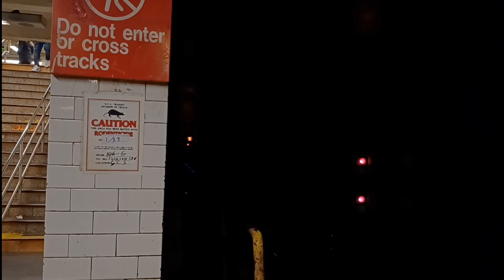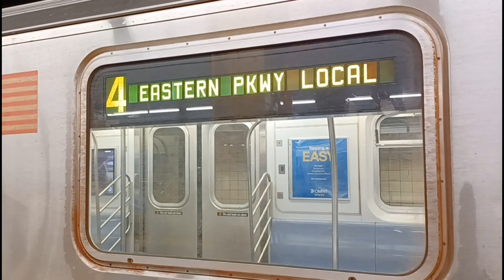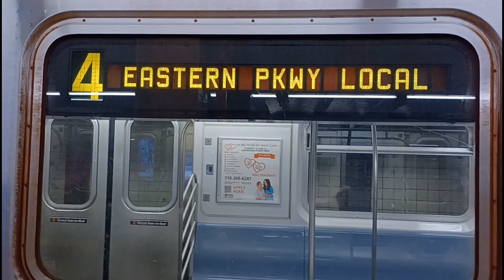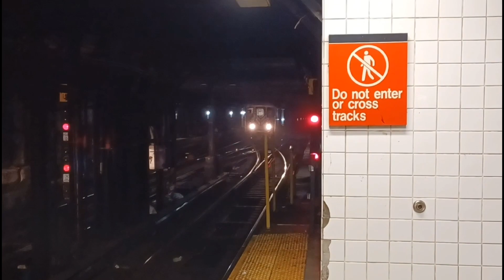This Weekends Railfanning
Valid Weekend with @Kitsune9063 & @RAProductions-jl5dz